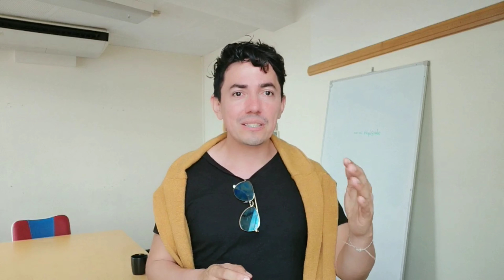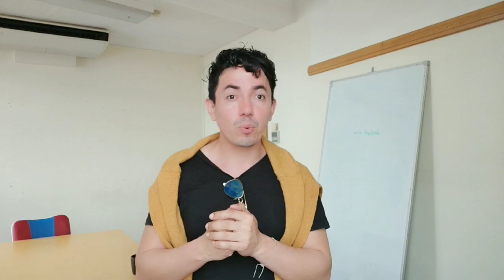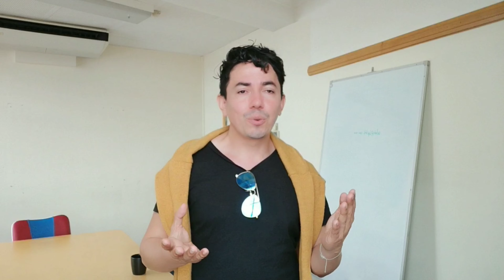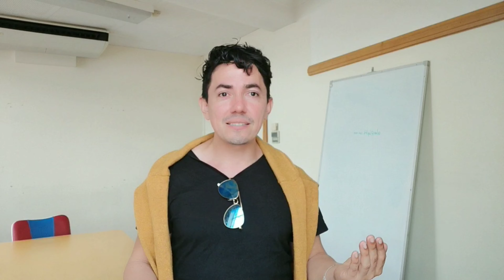Obtener la ciudadania Australiana (Tiempo)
Hola primos,
 Bienvenidos  a la Casa de Charlie
Y como decimos en Colombia, MI CASA ES TU CASA
Si tienes preguntas acerca de Vivir en Australia o Trabajar en Australia o Estudiar en Australia

Estos videos son referentes a mi experiencia de vida donde por alrededor de una decada he vivido en este maravilloso pais.
En este video encuentras informacion acerca los tiempos para obtener la ciudadania australiana, en cuanto tiempo, Puedo aplicar a la ciudadania despues de la residencia.

 Vivir en Australia, vivir en Perth, Trabajar en Australia, Trabajar en Perth, estudiar en Australia.

Disfruten y nos vemos en cualquier lugar del mundo.